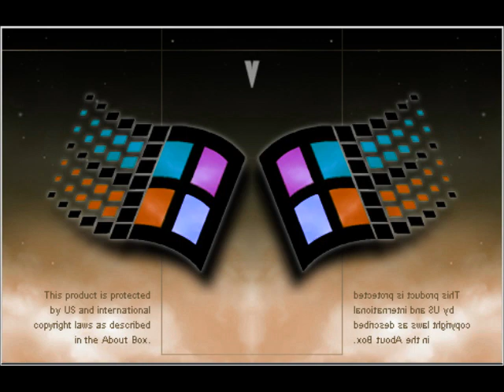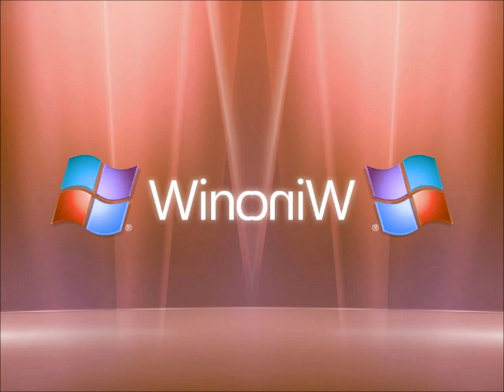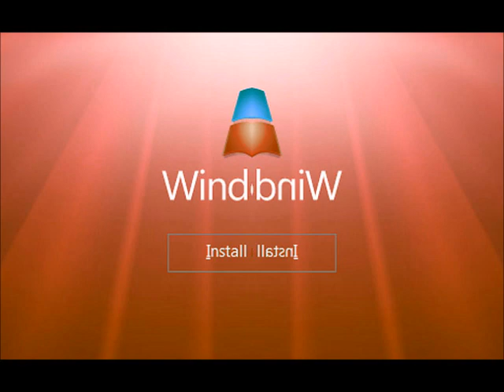Windows Startup and Shutdown Sounds (Acapella Cover) in Low Voice (FIXED)